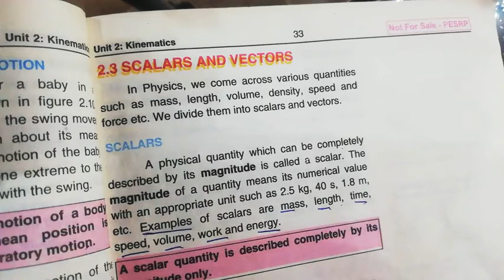9th physics lectr#3.